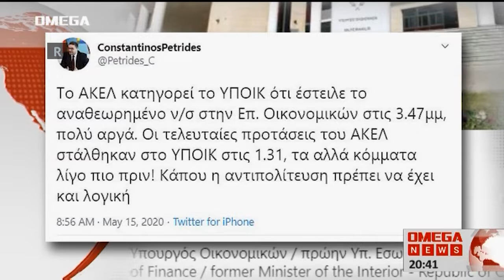Στον αέρα το νομοσχέδιο για τις κρατικές εγγυήσεις